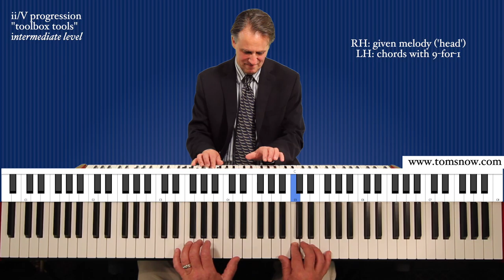ii V lecture 3.5 (sample)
This is a sample of the "ii/V lecture" at the intermediate level.  This video is the 5th segment of 7 total segments for that lecture at that level.  Be sure to check out the attachments  Please consider becoming a member of my Patreon program here and accessing the entire one-hour lecture Lastly, I am also offering THIS SAME LECTURE at a "beginner" and an "advanced" level.  You can find samples on my YouTube page.  THANK YOU!